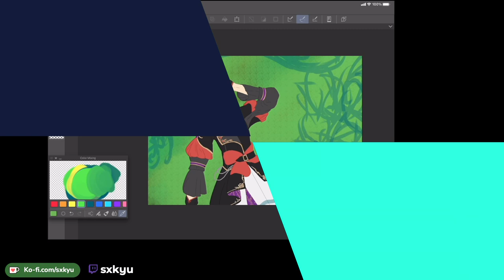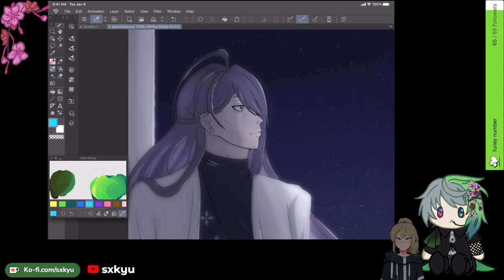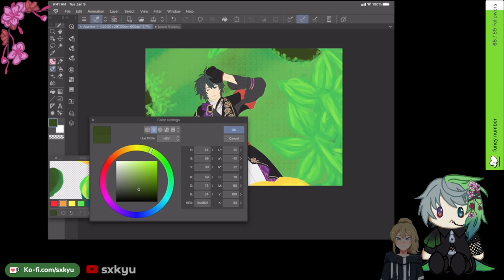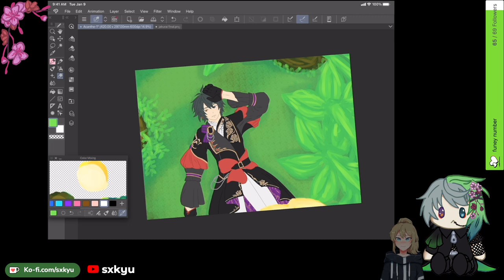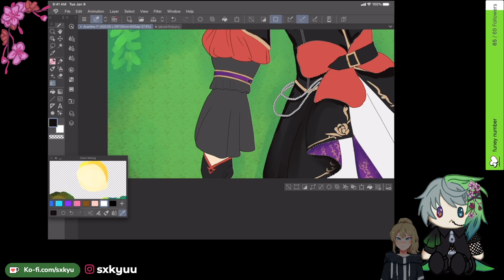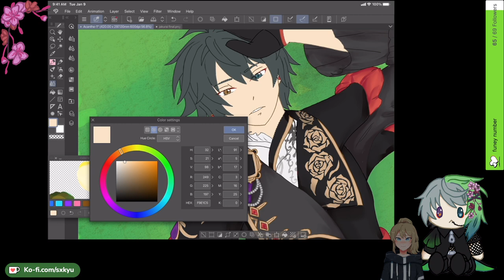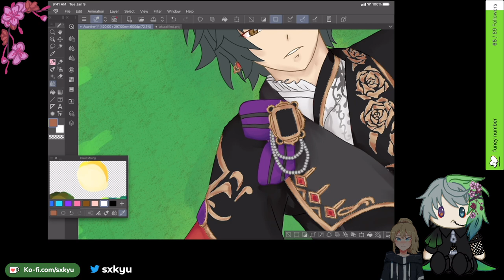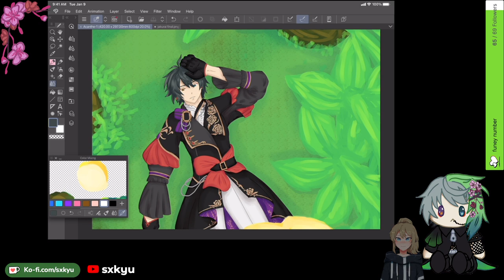Return of More Art Time with @aeonvt !